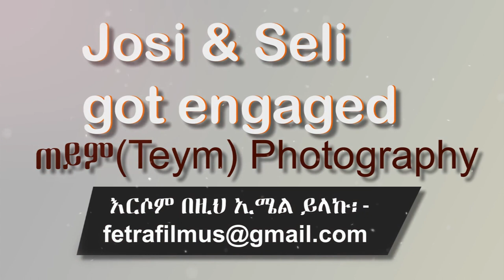Ethiopian : የጆሲ እና የሰሊ ታገቢኛለሽ ጥያቄ ፕሮግራም - Josi & Seli engaged to marry question by Teym Photography